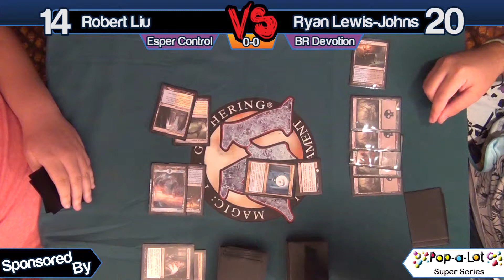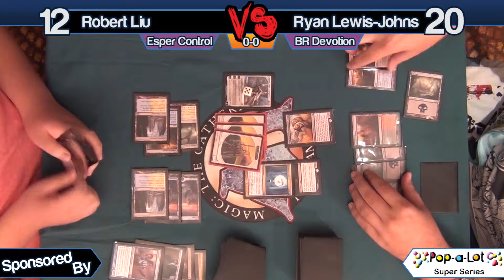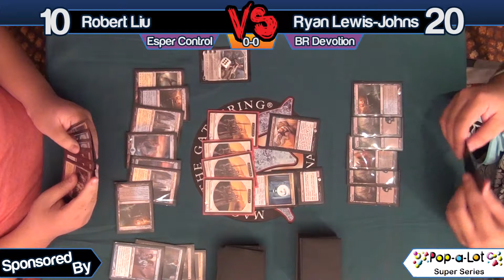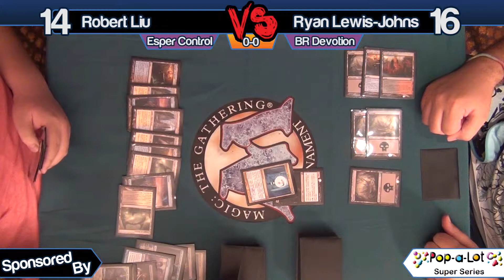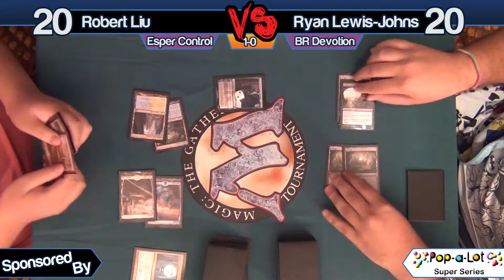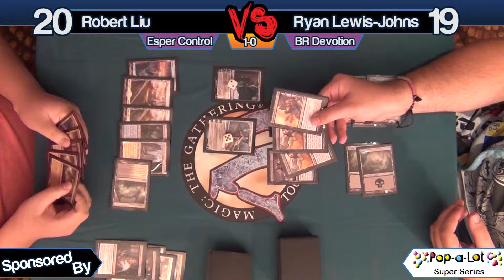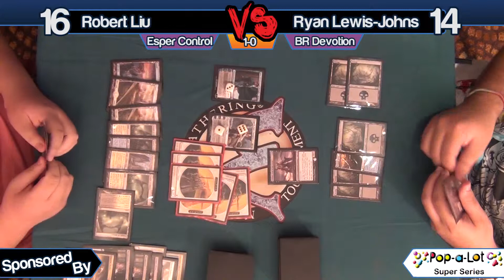Pop-a-Lot 3 - Rnd 8: Robert Liu vs Ryan Lewis-Johns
Robert Liu pilots his Esper Control deck against Ryan Lewis-Johns' BR Devotion.

The Pop-a-Lot Super Series: Serious prizes for the not-too-serious player.

Pop-a-Lot Popcorn: We're not nuts - just extremely corny.